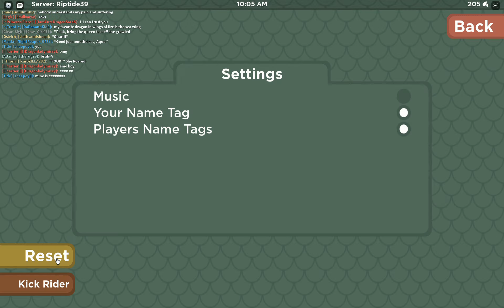Skywing Guard's Story thingy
just a little thingy i tried since i got a new video recording software that can record over 5 minutes :)

oh and yeah i'm sorry this thing took overnight to upload- it would have been released on the 17 and not the 18th if it weren't for my hecky lagging computer